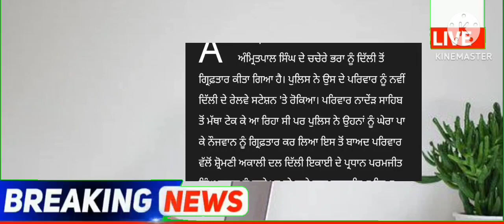punjabi news - punjabi news today live - punjabi news live - punjabi live news - punjab news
January Punjab news | 05 January Punjabi news 05 January News 05 January news Punjabi | Punjabi news 05 January Punjab

Punjabi News Canada Canada News 05 January in Canada Travel Punjab
PunjabiNews

 Farmer Protest
 kisan Dharna
 Kisan Andolan
Farm Laws
Kheti Bill
 Prime Focus